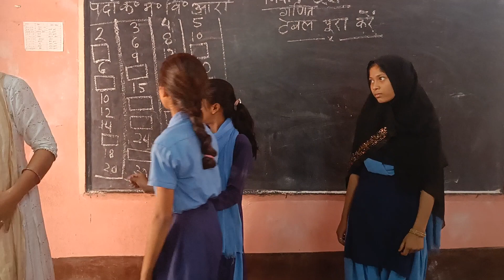April 18, 2024